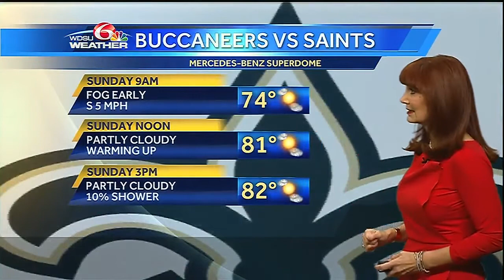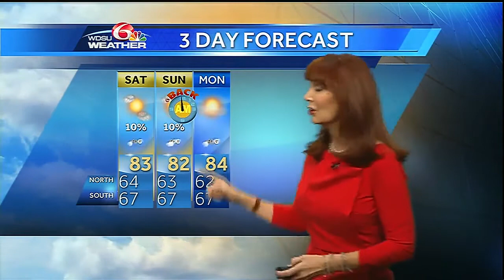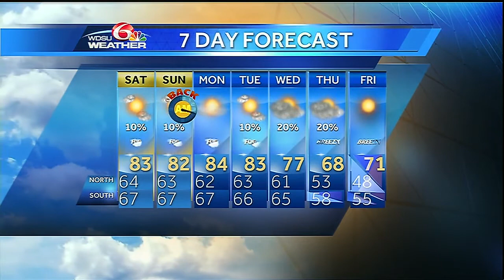Friday Night: Weekend Morning Fog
Expect morning fog for the next few mornings.  Lows will be in the low to upper 60s.  Highs will climb into the low to mid 80s.  We will be close to record high temperatures.  Each day there will be a slight rain chance.  A cold front moves our way Wednesday, and right now it looks like we will get some cooler air into the area.